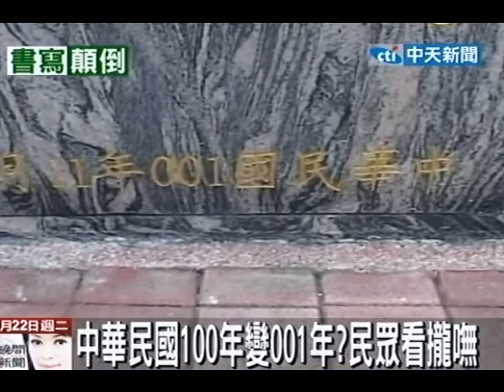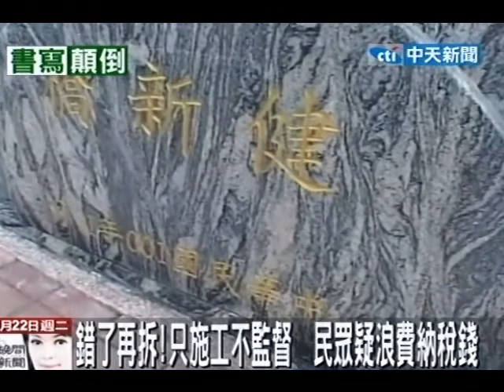中華民國001年？ 甫完工橋墩出現誇張字樣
中天新聞》台南市健康路上的「建新橋」11月才剛完工，沒想到就被民眾發現，同一座橋上出現了2個橋名，一個是「建新橋」，另一個則變成了「橋新建」，還出現了中華民國001年的誇張字樣，就連市府人員也傻眼。